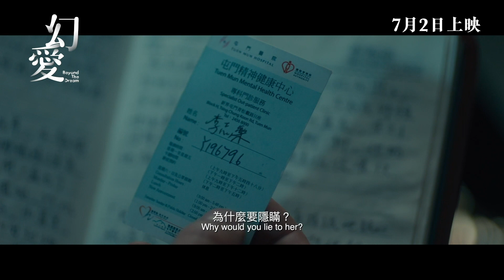2020 金馬影展 TGHFF | 幻愛 Beyond the Dream